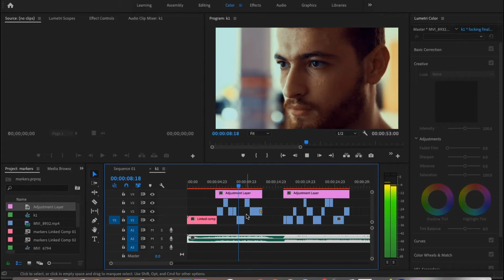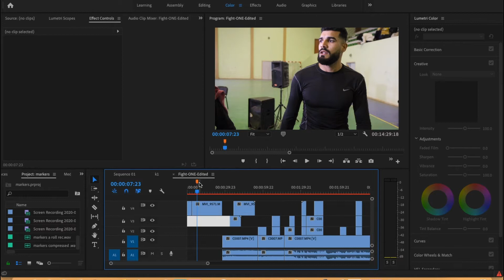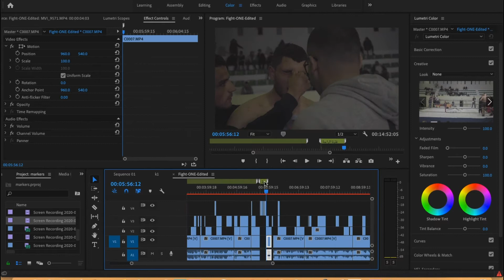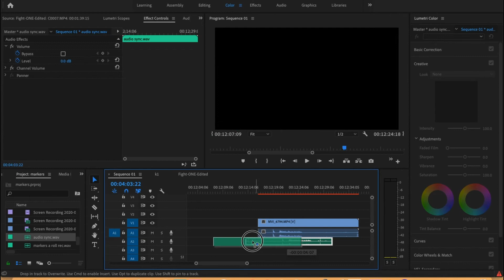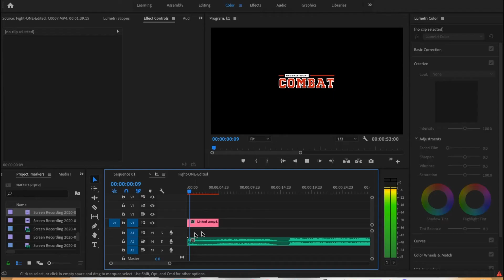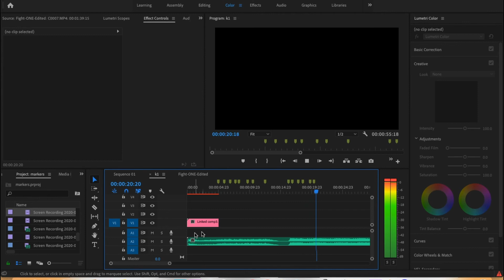الـ markers كيف تستعملهم في المونتاج